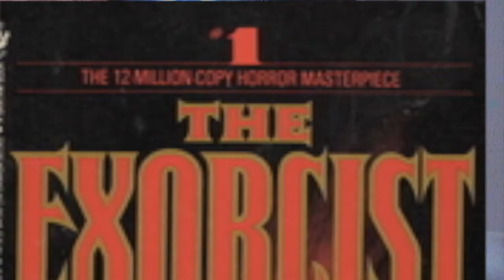The Exorcist (1973) Movie Review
Probably the most successful horror film that deals with demonic possession. I have to admit, it wasn't intentional for this review to be uploaded on Halloween. It just happened, regardless. Nonetheless Happy Halloween! :D